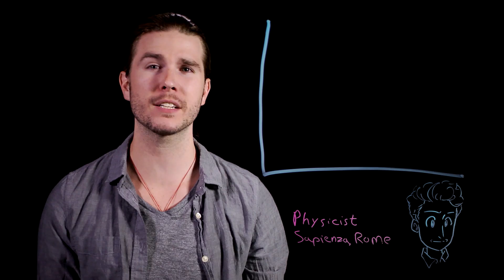The Hive Mind in the Real World (Because Science w/ Kyle Hill)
With the release of Nerdist Presents: The Hive, we have to wonder are there any NON-evil Hive minds in real life?? Kyle explores real life collective intelligence on this week’s Because Science!

• How the Science of Swarms Can Help Us Fight Cancer and Predict the Future